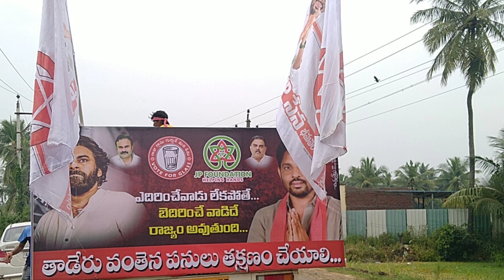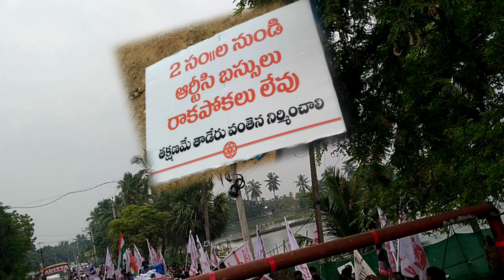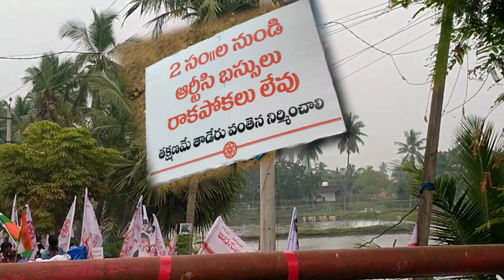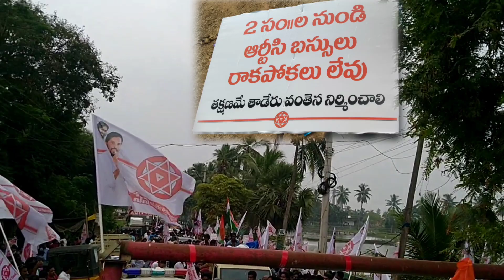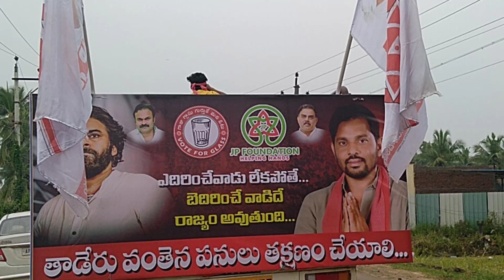thaderu bridge kosam padayatra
thaderu bridge vayali ani  jenasena party karakuwada bethapudi to Bhimavaram padayatra chesaru
jenasena party Bhimavaram adyakshulu kodikila pudi govind Raju garu (China babu garu)